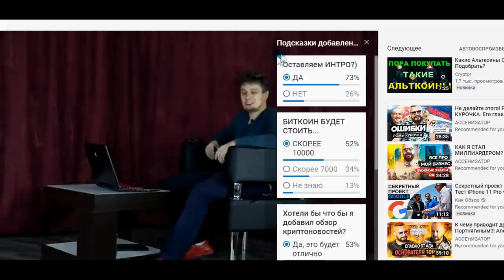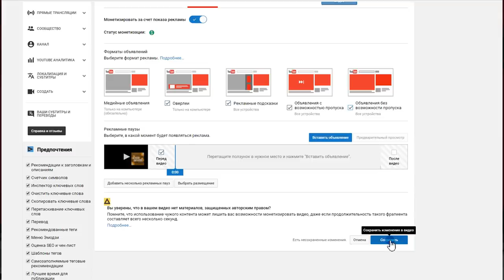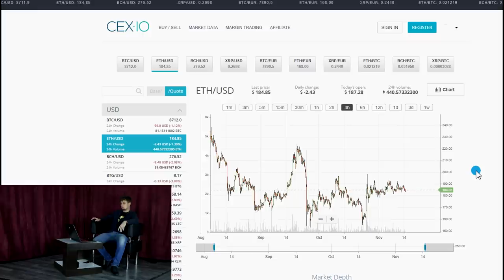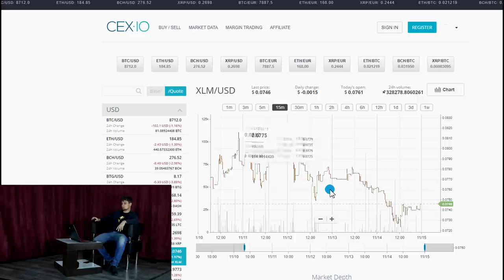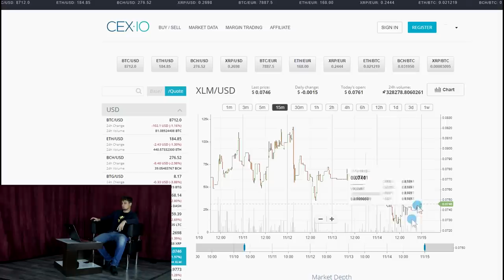BITCOIN - будет ВЕСЕЛО... Прогноз биткоин альткоины криптовалюта ripple xrp btc ethereum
Друзья , всем привет. Выпуск интересный рекомендую к просмотру.
---МОЙ INSTAGRAM С ТОРГОВЫМИ РЕКОМЕНДАЦИЯМИ---
---ИНТЕРЕСНЫЕ ВЫПУСКИ---
Курс биткоина
 hodl  xrp btc